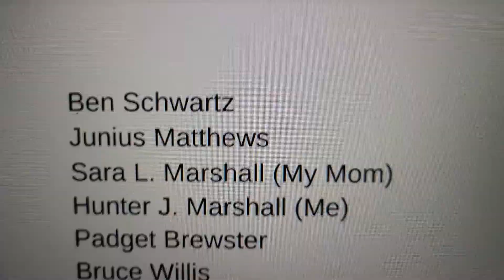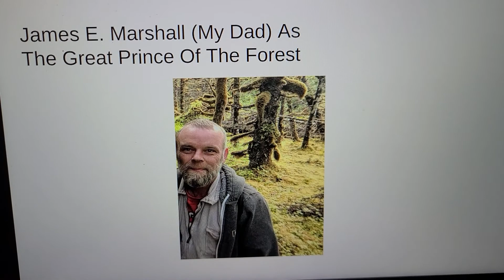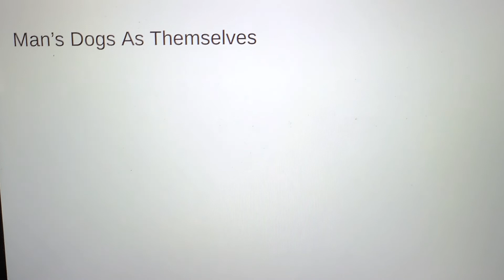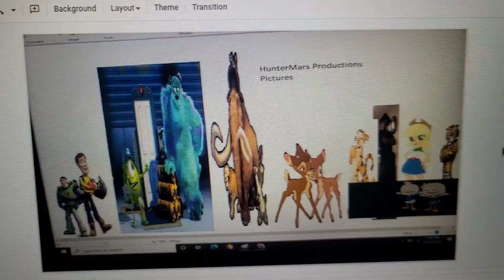September 12, 2022